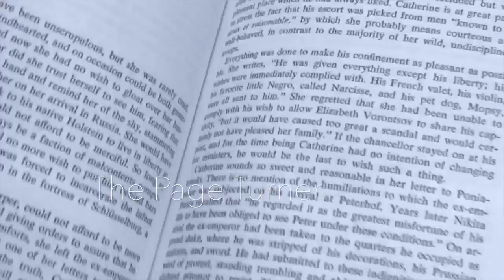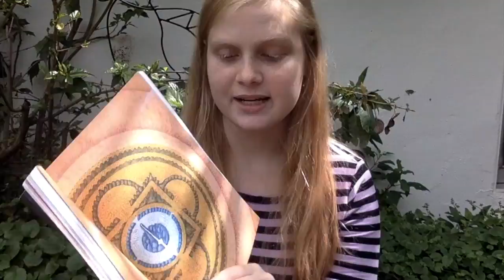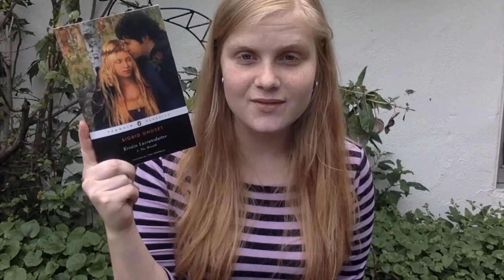What I'm Currently Reading, April 2017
Hello Internet. My name is Janelle, and I make bookish videos. :)

Books Mentioned:
The Conference of the Birds - Farid Ud-Din-Attar (abridged and illustrated by Peter Sis)
The Tale of Genji - Murasaki Shikibu
Kristin Lavransdatter: The Wreath - Sigrid Undset
Kristin Lavransdatter: The Mistress of Husaby - Sigrid Undset
Kristin Lavransdatter: The Cross - Sigrid Undset
Independent People - Halldor Laxness